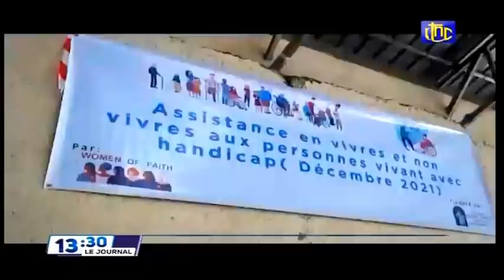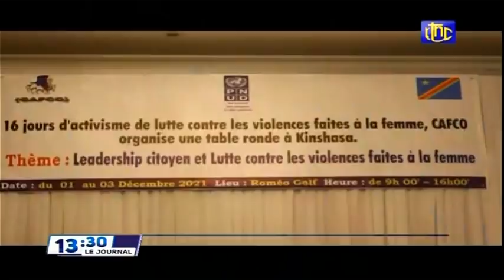🔴RDC : SUIVEZ LE GRAND JOURNAL DE CE JEUDI 02.12.2021 RTNC EDITION 13H30